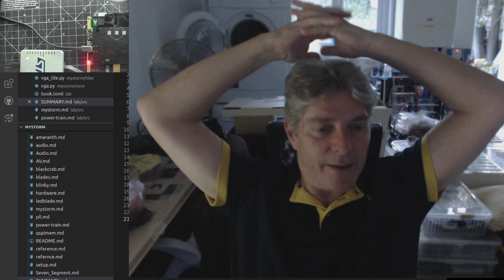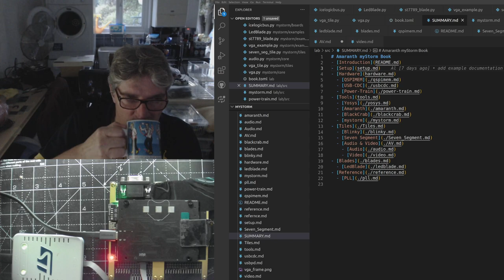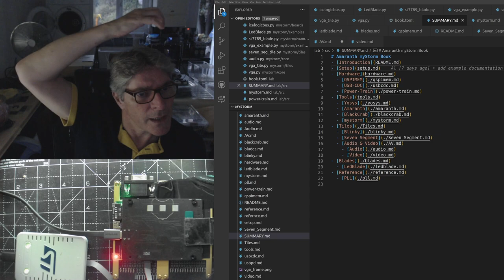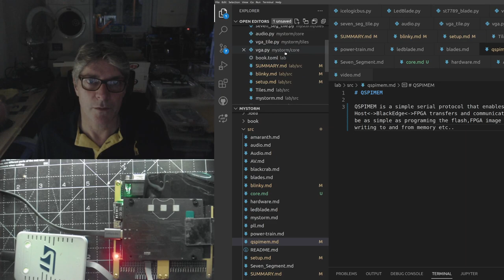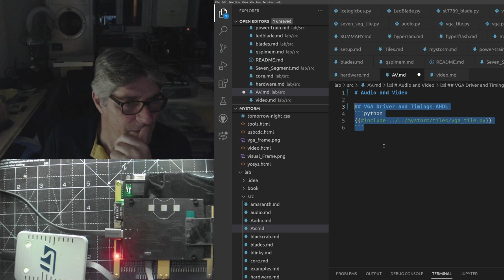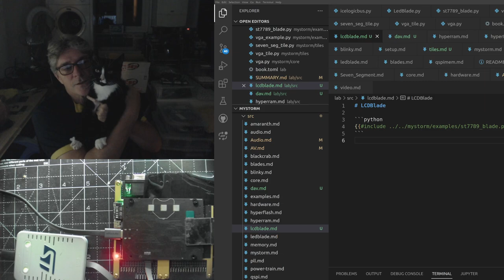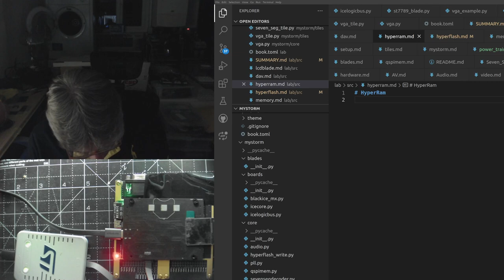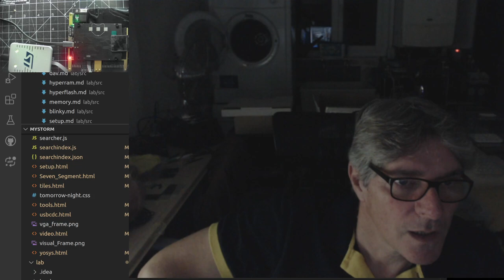Chat and docs